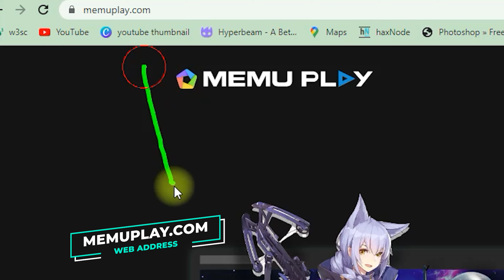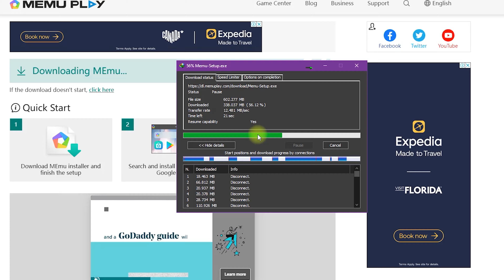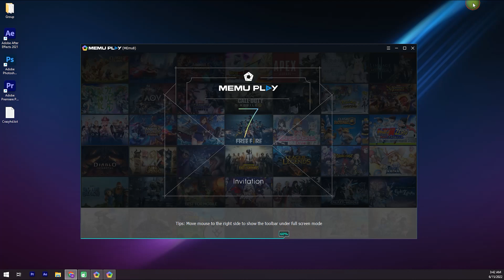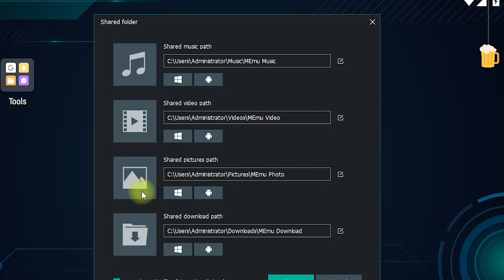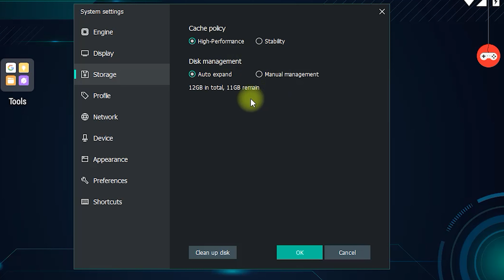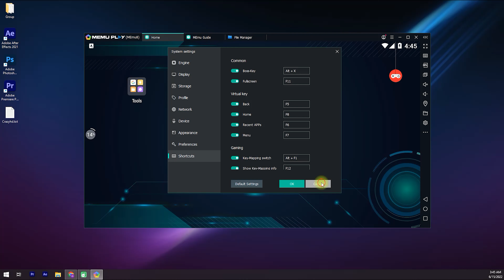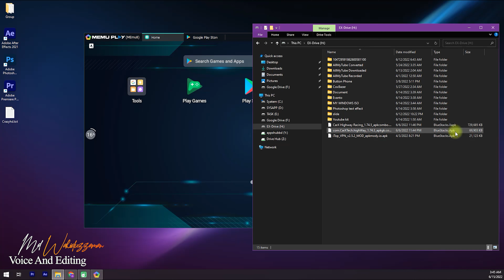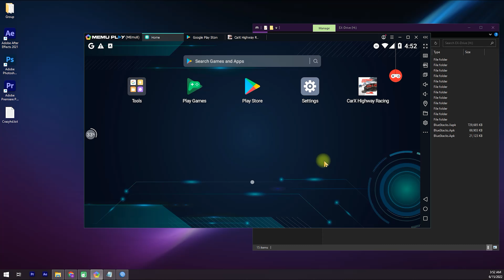Best android emulator for low end pc | emulator without graphics card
An Android emulator is a software application that allows you to run Android apps and games on a non-Android device, typically a computer. This is useful for developers testing their apps, gamers who want to play Android games on a larger screen, and anyone interested in experiencing Android apps without using a physical Android device

Run apps on the Android Emulator, The Android Emulator simulates Android devices on your computer so that you can test your application on a variety of devices and Android API levels without needing to have each physical device. The emulator offers these advantages: Flexibility: In addition to being able to simulate a variety of devices and Android API levels, the emulator comes with predefined configurations for various Android phone, tablet, Wear OS, and Android TV devices. High fidelity: The emulator provides almost all the capabilities of a real Android device. You can simulate incoming phone calls and text messages, specify the location of the device, simulate different network speeds, simulate rotation and other hardware sensors, access the Google Play Store, and much more. Speed: Testing your app on the emulator is in some ways faster and easier than doing so on a physical device. For example, you can transfer data faster to the emulator than to a device connected over USB. In most cases, the emulator is the best option for your testing needs. This page covers the core emulator functionalities and how to get started with it.